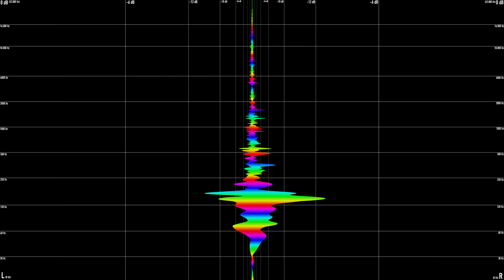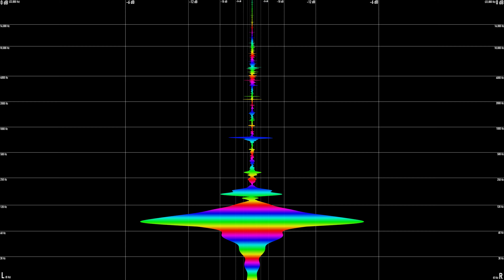OKOKKO - Toadal Destruction